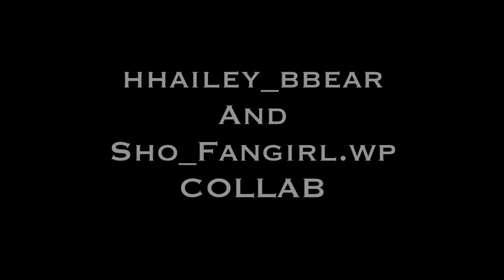Multifandom character collab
A friend and I did a collab and my parts are the ones with the couple and hers are the ones that are just single